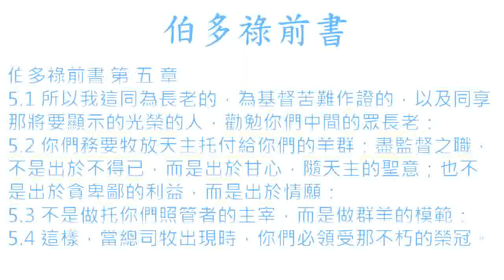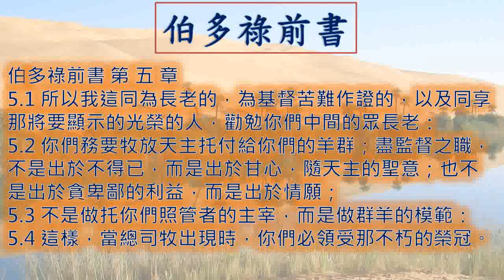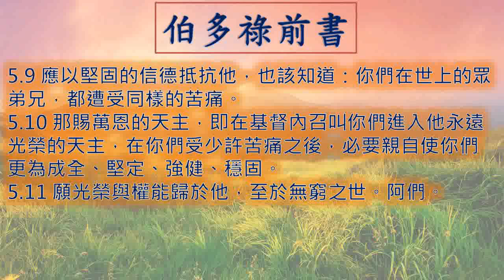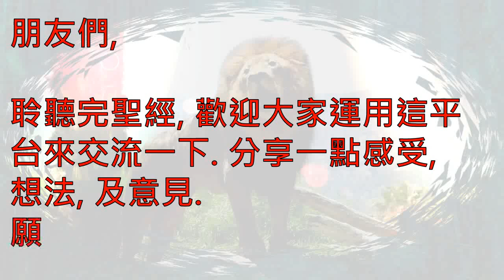伯多祿前書5章 1 Peter 67 1Peter05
廣東話 粵語 伯多祿前書 第 五 章  1 Peter Chapter 5

伯多祿前書 第五章
00:00 引子
00:14 1 - 4  節
01:08 5 - 8  節
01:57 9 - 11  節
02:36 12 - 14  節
03:21 結語
04:15 Ending

5.1 所以我這同為長老的，為基督苦難作證的，以及同享那將要顯示的光榮的人，勸勉你們中間的眾長老：
5.2 你們務要牧放天主托付給你們的羊群；盡監督之職，不是出於不得已，而是出於甘心，隨天主的聖意；也不是出於貪卑鄙的利益，而是出於情願；
5.3 不是做托你們照管者的主宰，而是做群羊的模範：
5.4 這樣，當總司牧出現時，你們必領受那不朽的榮冠。
5.5 同樣，你們青年人，應該服從長老；大家都該穿上謙卑作服裝，彼此侍候，因為『天主拒絕驕傲人，卻賞賜恩寵於謙遜人。』
5.6 為此，你們該屈服在天主大能的手下，這樣在適當的時候，他必舉揚你們；
5.7 將你們的一切掛慮都託給他，因為他必關照你們。
5.8 你們要節制，要醒寤，因為，你們的仇敵魔鬼，如同咆哮的獅子巡遊，尋找可吞食的人；
5.9 應以堅固的信德抵抗他，也該知道：你們在世上的眾弟兄，都遭受同樣的苦痛。
5.10 那賜萬恩的天主，即在基督內召叫你們進入他永遠光榮的天主，在你們受少許苦痛之後，必要親自使你們更為成全、堅定、強健、穩固。
5.11 願光榮與權能歸於他，至於無窮之世。阿們。
5.12 我藉忠信的弟兄息耳瓦諾，給你們寫了這封我認為簡短的書信，為勸勉你們，並為證明這實在是天主的恩寵：在這恩寵上你們應該站穩。
5.13 與你們一同被選的巴比倫教會問候你們；我兒馬爾谷也問候你們。
5.14 你們要以愛的親吻，彼此問候。願平安與在基督內的你們眾人同在。